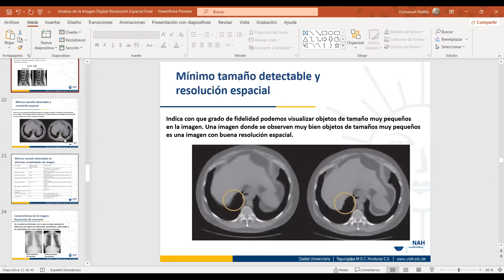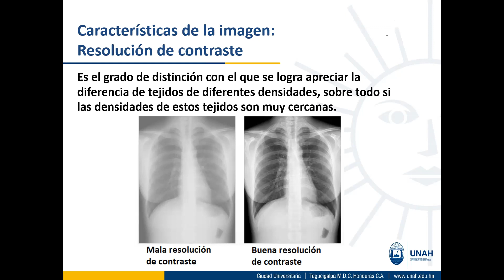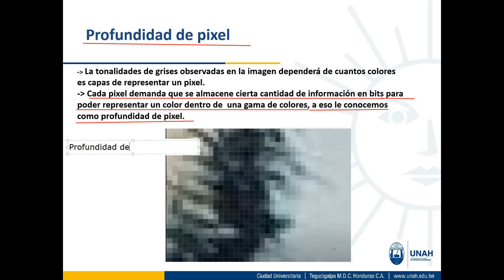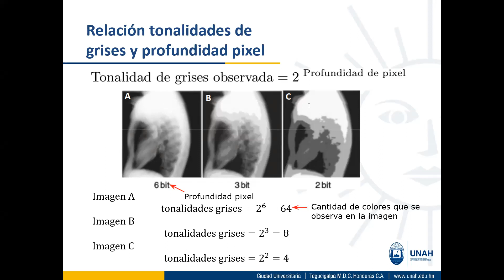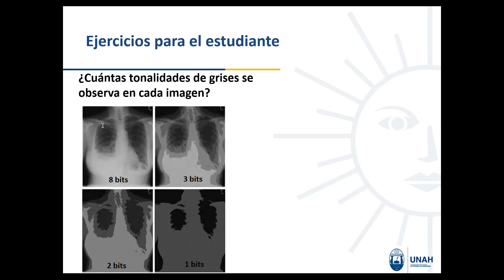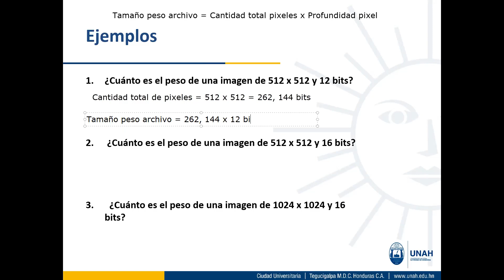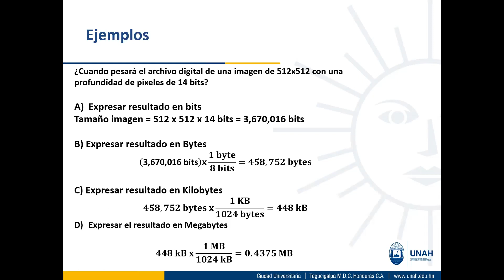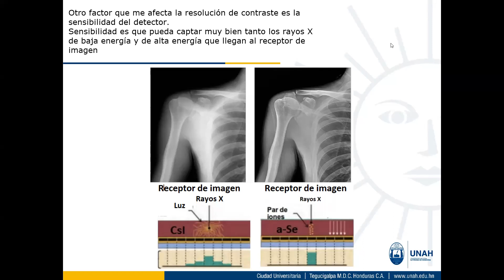Introducción a la Imagenología 1400: Resolución de contraste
Reunión de teletrabajo martes 14 de septiembre